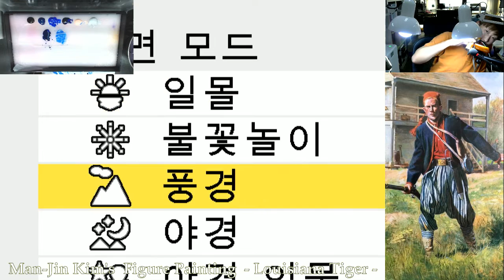Man-Jin Kim's Figure Painting - Louisiana Tiger - #7 ( Blue on Jacket by using Acrylic paint)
Box art Painting of MJ Miniatures 'Louisiana Tiger, MJ75-002'

If you are  interested to  this kit,  please visit MJ's web site.